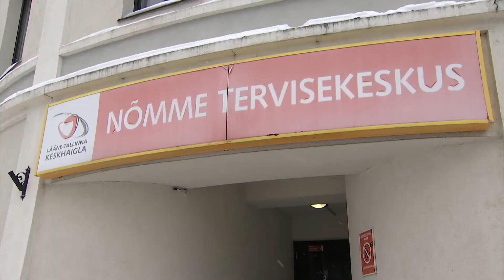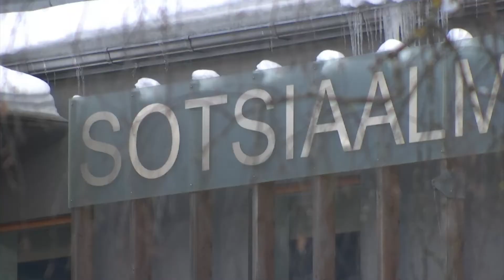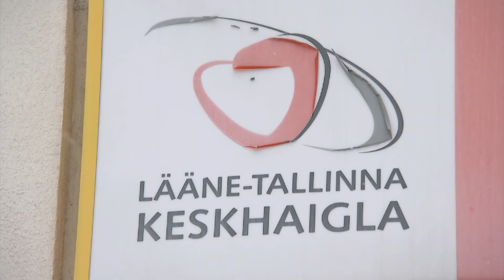14.02.2021 - Ravikindlustamata inimeste arstiabi Tallinnas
Kus saavad terviserikke korral abi ravikindlustamata inimesed, kes moodustavad ligikaudu seitse ja pool protsenti Tallinna elanikest?